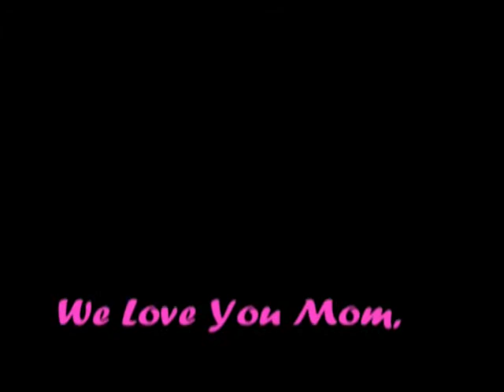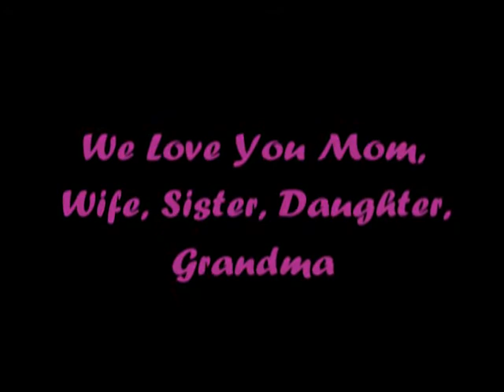Ruth Montage final2